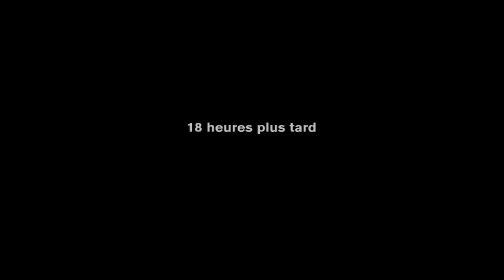Medal Of Honor Warfighter Walkthrough "Mission 7 - Coup du chapeau"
7 eme partie de mon walkthrough de Medal of Honor Warfighter.

Vu que cette mission c'est vraiment n'importe quoi, je vous poste la partie suivante en même temps :D

(Malheureusement, si vous voulez voter, il faut s'inscrire. Pas moyen de modifier ça ...)

Faites pas trop attention à ma voix : z'ai un gro rube ...

Difficulté : Tier 1